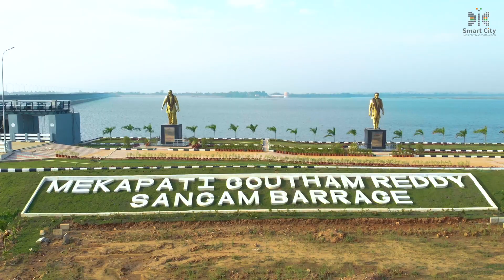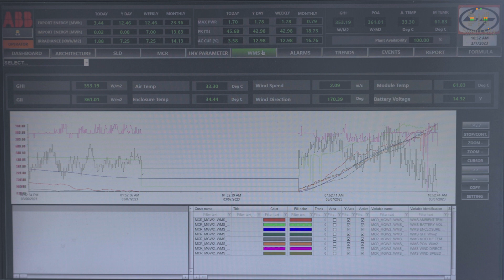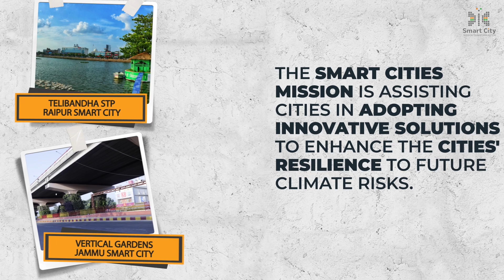Pathways to a Sustainable Future Tirupati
Climate change is global reality. Watch the efforts of smartcitiesmission giving a clear direction to the progression of city actions to combat climate change. It’s the pathway to a sustainable future.